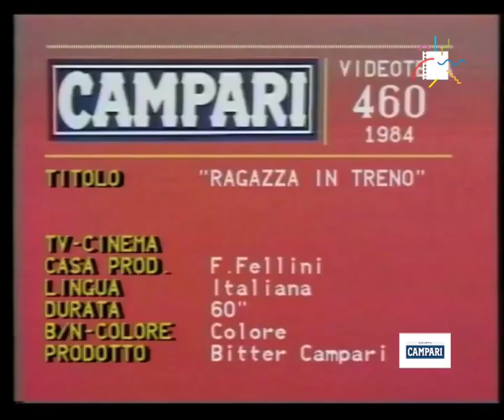Che bel paesaggio - Bitter Campari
1985, colore
Interpreti: Silvia Dionisio e Victor Poletti